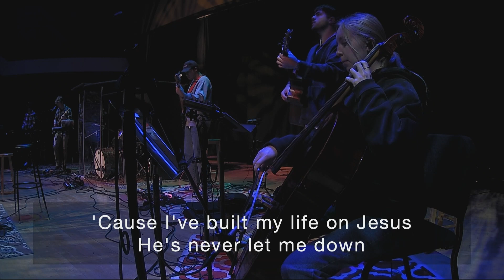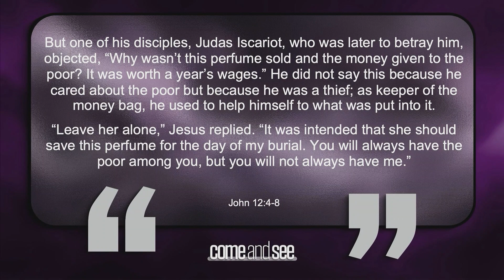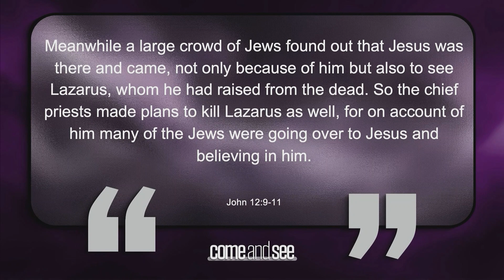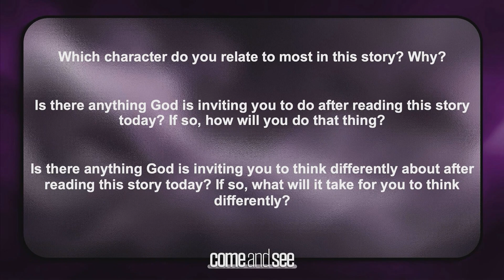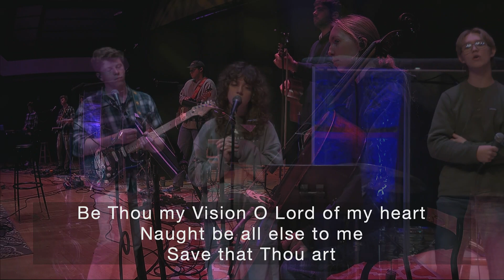Bethel University Chapel - Nick Cocalis, Sara Richards - Oct 28, 2024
Reading: Nick Cocalis, Sara Richards

01:48 Welcome
03:06 Opening Video
03:45 -- Unstoppable God
08:05 Testimony - Elise Henry
10:33 -- Firm Foundation (He Won't)
16:11 -- It Is Well
22:25 Public Reading of Scripture - Nick Cocalis, Sara Richards
33:51 Communion
36:24 -- Be Thou My Vision